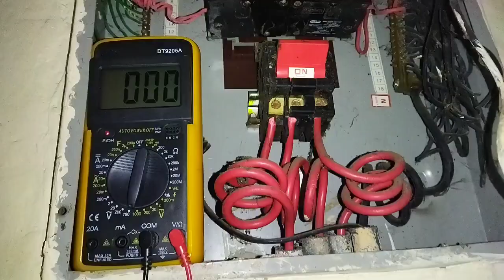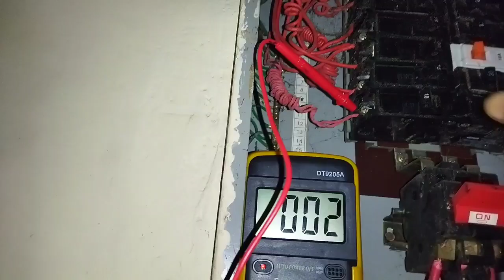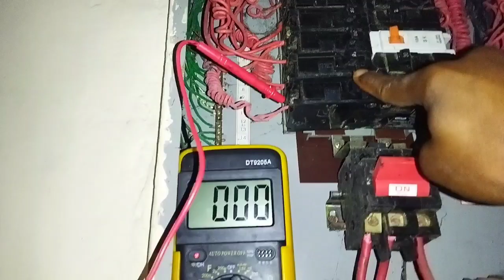Circuit breakers operation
We have circuit breakers at different places in our homes. See how they operate, how to identify a faulty circuit breaker, and how to solve problems related to circuit breakers in your home.